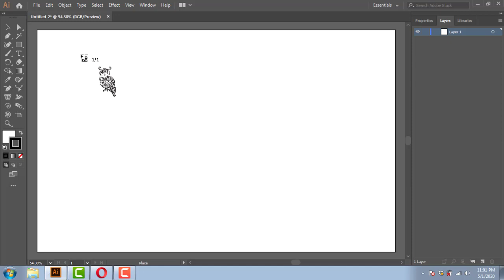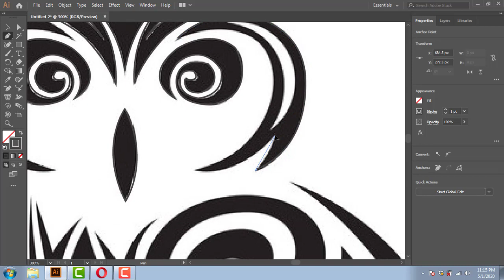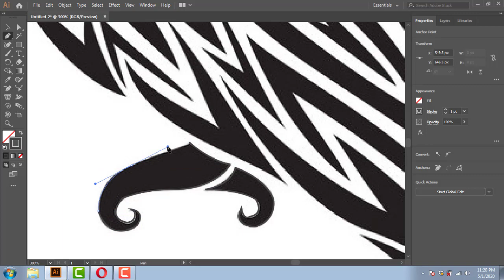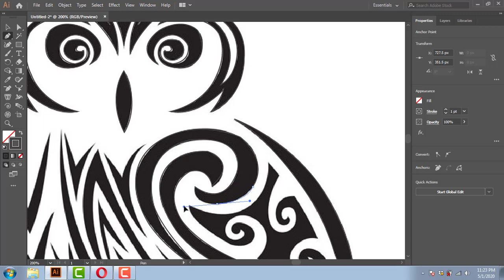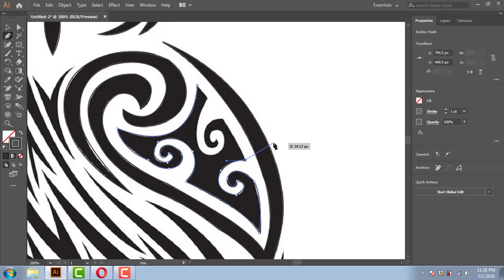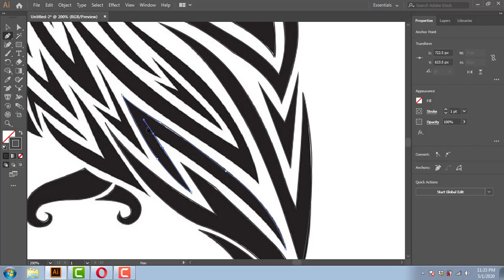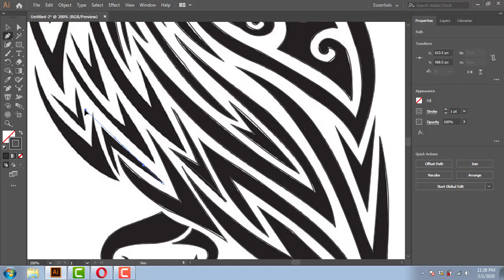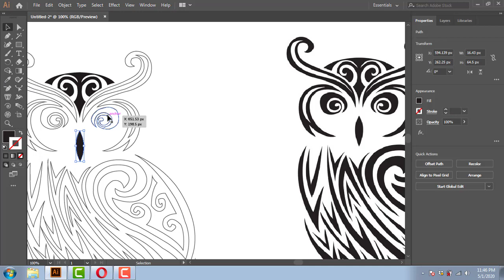Tracing of Decorative Ornamental Owl in Adobe Illustrator CC 2019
Welcome to the new video of Creative Junkie. In this video we will learn to trace an interesting image i.e. a decorative ornamental owl or we may call it a silhouette.
So Let's Cherish this amazing Journey !